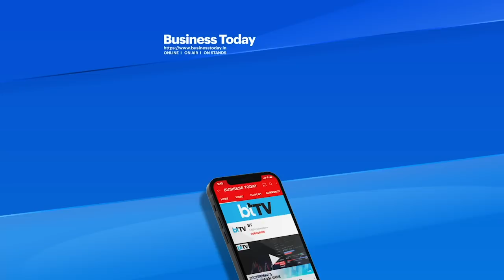Ruchir Sharma On PM Modi’s US State Visit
Prime Minister Narendra Modi landed in New York on Tuesday for a 3-day visit to the United States. During his visit, PM Modi has a packed schedule and meets CEOs, Nobel laureates, economists, artists, scientists, scholars, entrepreneurs, academicians and health sector experts. Business Today Executive Director Rahul Kanwal caught up with Ruchir Sharma, Founder of Breakout Capital and Chairman of Rockefeller International about what is changing for India under Prime Minister Narendra Modi.